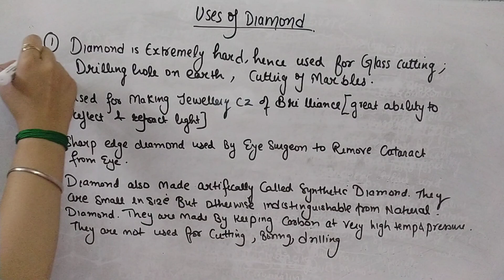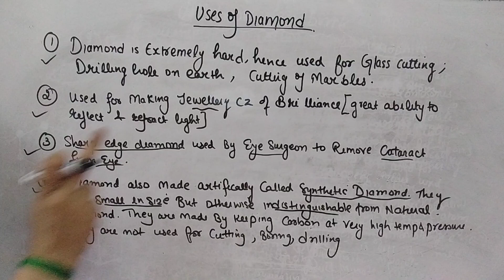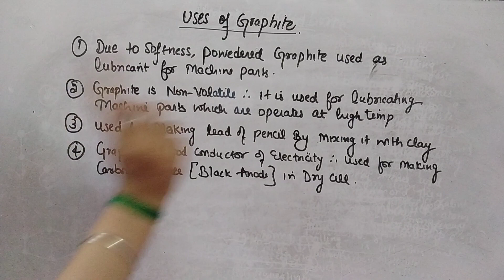Uses of Diamond and Graphite|BUCkMINSTERFULLERENCE class 10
Namaskar!
Videos on this channel will give you complete knowledge of (CBSE) Science subjects like Chemistry, Physics, Biology.